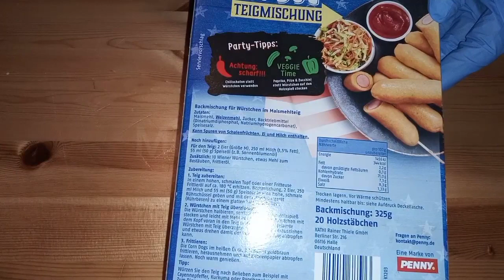How To/ Quick And Best 2 Methods To Make Corndogs For kids.